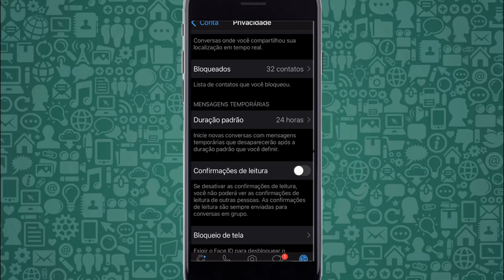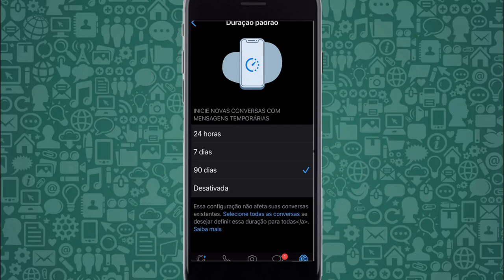Como PROGRAMAR o seu WHATSAPP para EXCLUIR as CONVERSAS